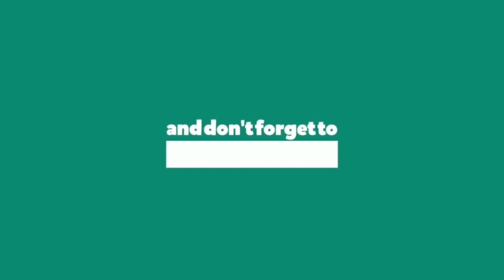John Walker: Do you know who I am? | The Falcon and the Winter Soldier Episode 3 | HD CLIP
The New Captain America/John Walker gets spat on the face.